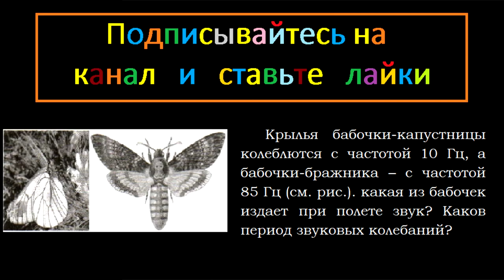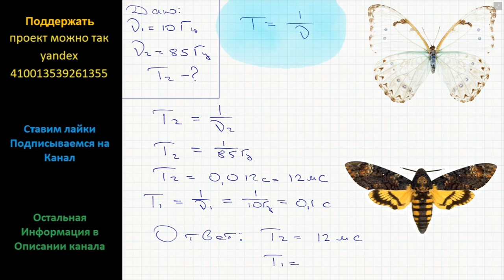Физика Крылья бабочки-капустницы колеблются с частотой 10 Гц, а бабочки-бражника – с частотой 85 Гц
Физика Крылья бабочки-капустницы колеблются с частотой 10 Гц, а бабочки-бражника – с частотой 85 Гц (см. рис.). какая из бабочек издает при полете звук? Каков период звуковых колебаний

Физика 9 МЕХАНИЧЕСКИЕ ВОЛНЫ ЗВУК Подробное решение
Генденштейн 16,22